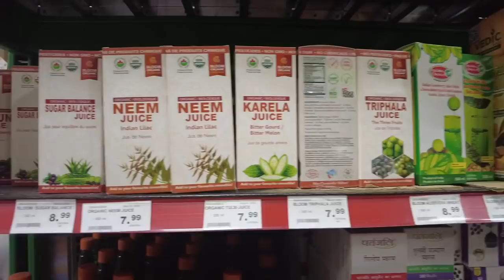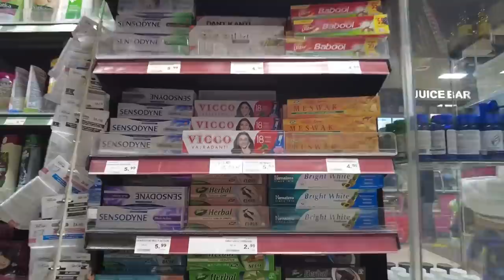The Biggest Indian Punjabi Grocery Store in Brampton l Indian Grocery Haul in Canada l Desi Grocery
In our previous videos, we took you with us on our weekly Grocery trips to Walmart and bi weekly grocery trip to Costco. Now its time to do some Desi Grocery which you won't find either in Walmart or Costco.

Brampton has many Asian Grocery stores where you can easily find Indian, Pakistani, Bangladesi or even Chinese groceries on a very fair price. This time we are going to the Biggest Punjabi Grocery Market in Brampton, Indian Punjabi Bazaar. You will be surprised to know it has so many those Indian things which you might get with difficulty in India..

Love,
Shilpa